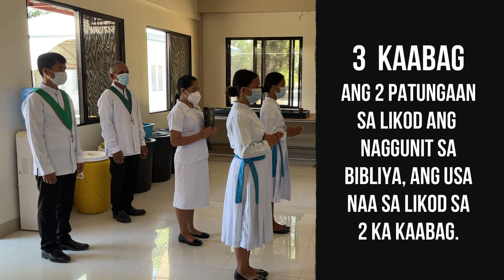LITURGY | Giya sa Bag-o ug Tamang Pamaagi sa Kasaulogan sa Pulong (KSP)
Alang sa bag-ong gipatuman nga pamaagi sa pagsaulog sa KSP, ang NSDC Parish  inubanan sa among Kura-paroko, Rev. Fr. Ben Jerson M. Cañete, naghimog inisyatiba aron maghimo og usa ka giya alang sa tamang pamaagi sa pagsaulong niini gibase sa Pula nga libro nga ginagamit sa atong mga Kaabag.

Pahimangno: Adunay mga bahin sa video nga sayop ang pagkabuhat kay kini usa ka draft ug dili pa gayud han-ay. Apan, kini gipaningkamotan nga mabutangan ug instruksyon sa tamang pagabuhaton sa mga servers.